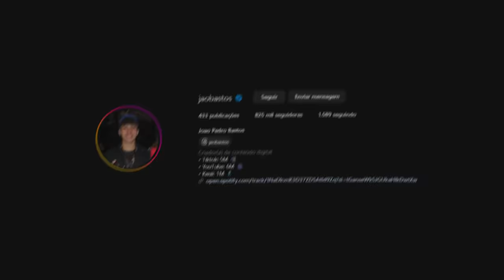TRANSFORMEI MEU QUINTAL DE CASA NUMA QUADRA DE FUTEBOL!!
Galera meu irmão tá numa colônia de férias então ele não sabe ainda dessa surpresa q eu tô fazendo pra ele, mas essa semana ele já volta pra casa e eu gravo a reação dele pra vcs